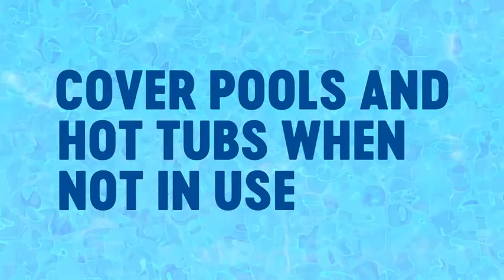Children’s Health Summer safety tips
With warm days in full swing, there are important reminders to make sure your children stay safe by the pool this summer. From teaching kids to swim at an early age to and keeping a watchful eye on them at all times to keeping rescue equipment within easy reach, you’ll be better able to keep them safe all summer long.